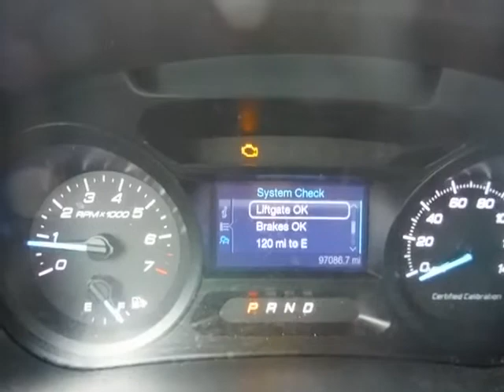GovDeals: 2013 Ford Explorer Police 4WD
2013 Ford Explorer Police 4WD sold by District of Columbia Government Fleet and Police Department, DC on GovDeals.com